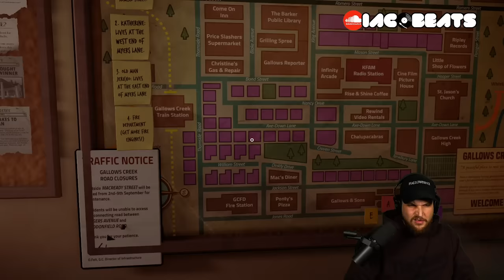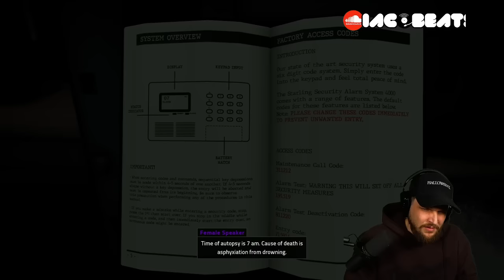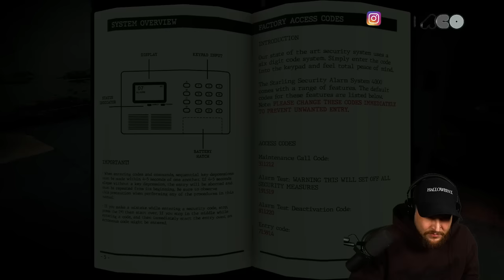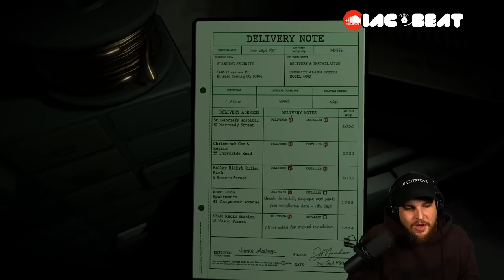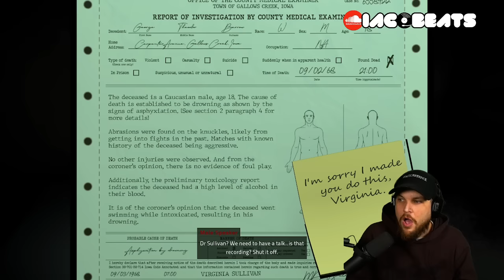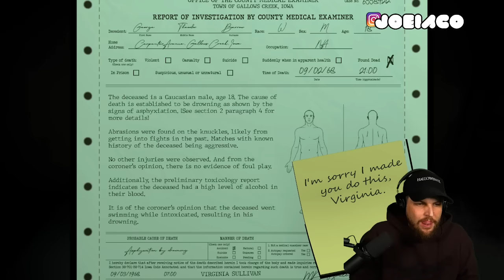I’M OFFICIALLY BECOMING A LEGIT DETECTIVE!!! | KILLER FREQUENCY | Pt. 3